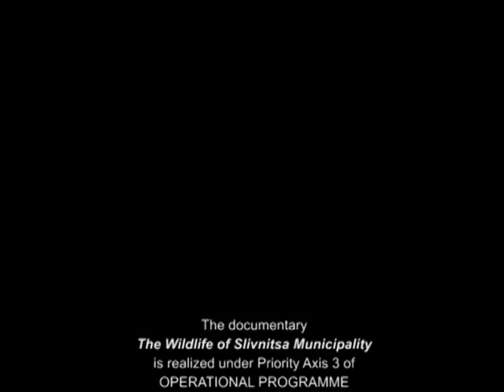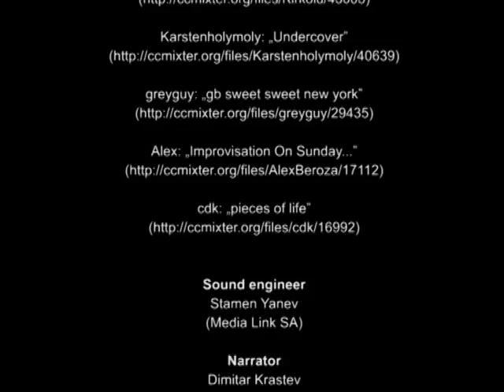The Wildlife of Slivnitsa Municipality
The documentary “The Wildlife of Slivnitsa Municipality” is realized under Priority Axis 3 of
OPERATIONAL PROGRAMME “ENVIRONMENT 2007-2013” within Project “Restoration and conservation of the favourable conditions for protected species in Aldomirovsko Blato Protected Area and in protected areas in Slivnitsa and Dragoman municipalities” financed under contract № 5103020 – C-010.

BENEFICIARY
Slivnitsa Municipality

PARTNER
Balkani Wildlife Society

SCRIPT
Iva Hristova-Nikolova

CAMERA
Iva Hristova-Nikolova
Boris Nikolov

EDITING
Iva Hristova-Nikolova

MUSIC
(licensed by Creative Commons 3.0:

SOUND ENGINEER
Stamen Yanev
(Media Link Studio)

NARRATOR
Dimitar Krastev

SCRIPT CONSULTANT & TRANSLATION
Alexander ‘Sancho’ Marinov

CONSULTING BIOLOGIST
Boris Nikolov, PhD
(Bulgarian Ornithological Centre, Institute of Biodiversity and Ecosystem Research, Bulgarian Academy of Science)

EXECUTIVE PRODUCER
Iva Hristova-Nikolova

Balkani Wildlife Society

2013